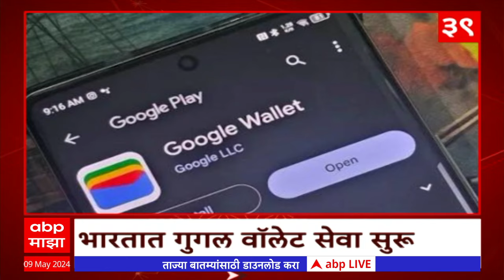TOP 50 : टॉप 50 बातम्यांचा वेगवान आढावा : टॉप 50 न्यूज : 09 May 2024 ABP Majha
ABP Majha Live TV| Lok Sabha 2024 |PM Modi |Sharad Pawar | Thackeray vs Shinde |Maharashtra Politics